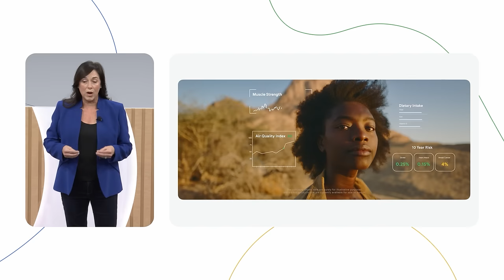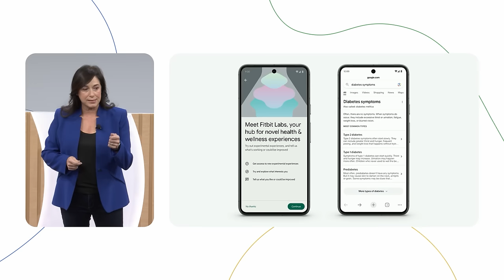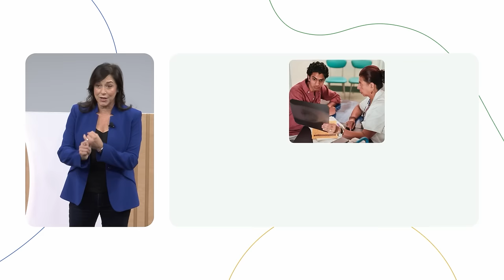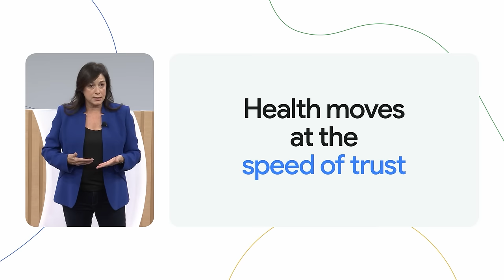The potential of AI to transform Health | The Check Up ‘24 | Google Health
Dr. Karen DeSalvo introduces The Check Up with Google Health, and shares how Google is working to support the future of health.